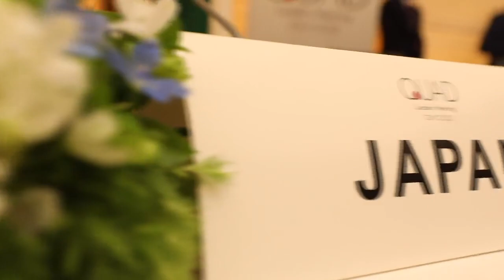Il meglio del Quad nel video di Narendra Modi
Il premier indiano ha pubblicato su Twitter gli highlights dell'incontro a Tokyo con Joe Biden, il neo-eletto primo ministro australiano Albanese, e il padrone di casa Kishida